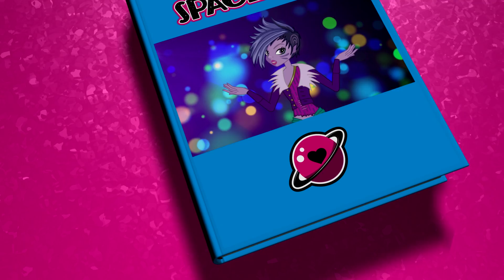Glitter Floam Ball Slime DIY by Athena & SpacePOP Cartoon!!! | SpacePOPgirls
SpacePOP rocks Ronaldo's Roadhouse, but maybe a little too well. How are they going to get out of there?!

🚀 Ready for Halloween? SpacePOP Halloween Costumes are now at Spirit and ready to get your Glam on!

🎤🌟  *TURN ON OUR SUBSCRIBER POST NOTIFICATIONS (THE BELL) SO YOU DON'T MISS A VIDEO!*

🚀 SpacePOP Cartoon | SpacePOPgirls 🎤🌟  *TURN ON OUR SUBSCRIBER POST NOTIFICATIONS (THE BELL) SO YOU DON'T MISS A VIDEO!*

New SpacePOP Cartoon Space Adventure, Pop Music Videos, Challenges, Giveaways, Shout outs, Contests and more!

Be sure to use spacepop and spacepopgirls hashtags.

Five exiled princesses go undercover as the band SPACEPOP to take down the evil Empress Geela and save their home planets.
SpacePOP Band members are Athena, Luna, Rhea, Hera, Juno and their SpacePets.

Make sure to watch our SpacePOP full episodes. We have amazing SpacePOP Songs. Each week there is a new SpacePOP girls full episode on Saturday. Listen to SpacePOP girls songs, dance along with SpacePOP music, and sing to SpacePOP new music.